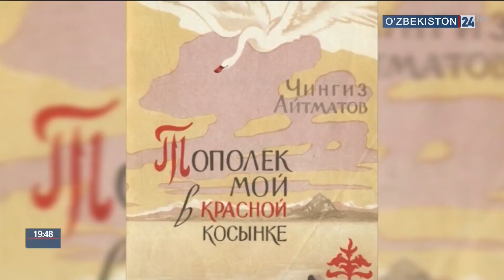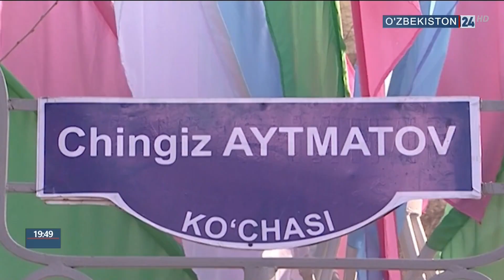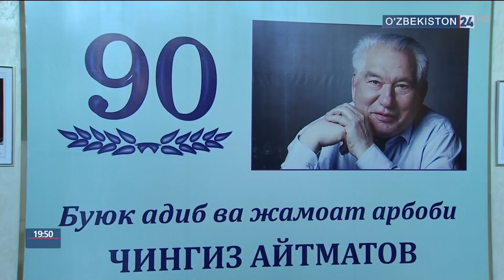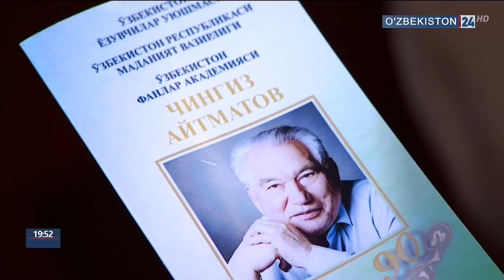Мероприятия к 90-летию Ч. Айтматова